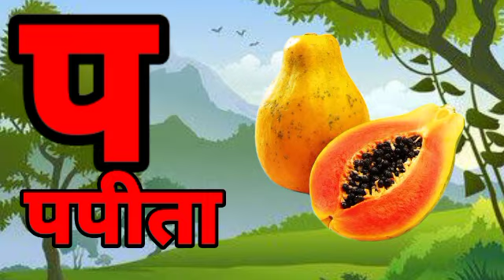ka se kabutar kha se khargosh | क से कबूतर | हिन्दी वर्णमाला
Hindi Varnmala
Nursery rhymes
हिंदी वर्णमालागीत
हिंदी स्वरब्यंजन
हिंदी बालगीत
बालगीत
ChunChun TV
hindi varnmala geet
hindi varnmala
हिंदी वर्णमाला
Hello Friends,
@ChuChu TV Nursery Rhymes & Kids Songs
@Naima study
@ChuChuTV Hindi
@Infobells - Hindi
@Chhotu TV